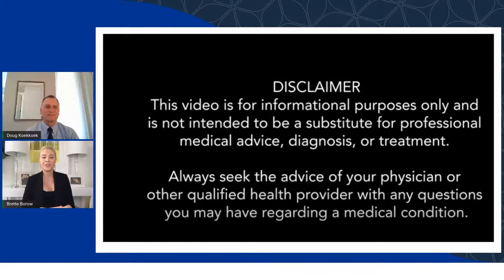The value and importance of having a primary care physician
Your primary care provider is your partner in prevention, helping you head off problems before they become serious. In this discussion, learn how to find one, as well as more about the value they can add to your life.